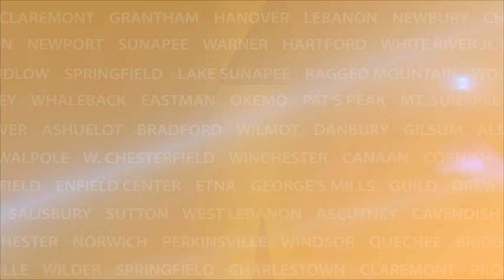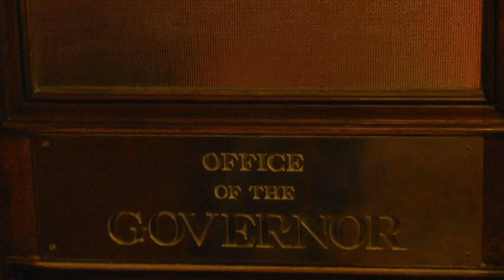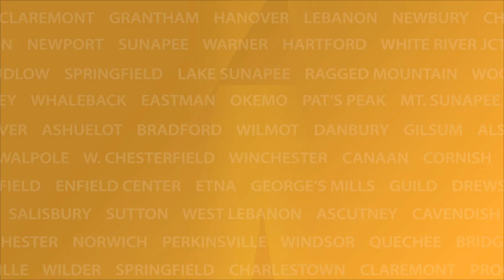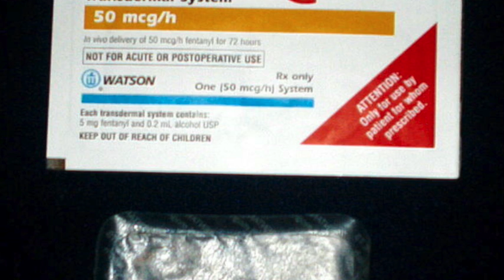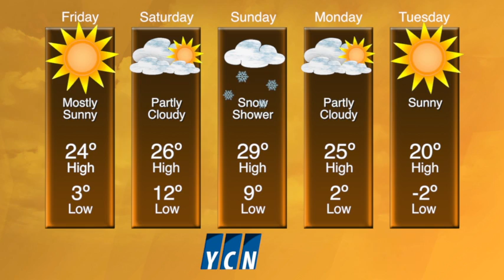YCN News Thursday, February 6th, 2014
Tonight on YCN News...Governor Hassan's State of the State speech; A new drug warning; Weather and Sports.